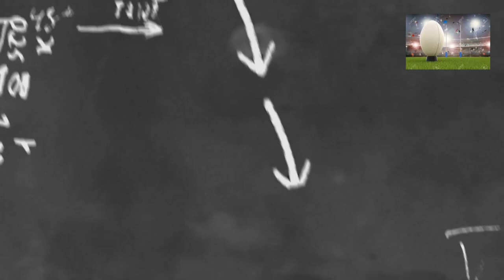A Moment of Magic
Individual Solo Try